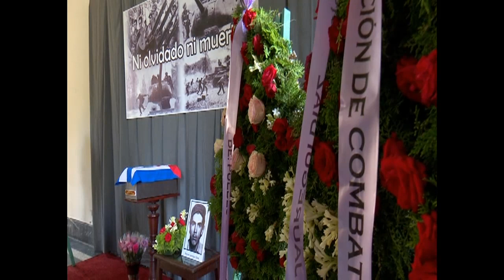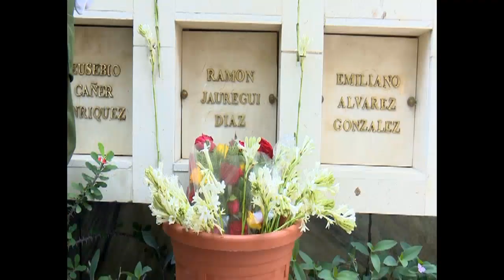Realizan en Cienfuegos honras fúnebres a miliciano caído en Girón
Con una guardia de honor, continuaron las honras fúnebres del miliciano Máximo Ramón Jarureguí Diaz, cuyos restos fueran identificados recientemente por un equipo de expertos forenses de la provincia de Matanzas. La ceremonia de inhumación, se realizó en el Panteón de los Héroes de Playa Girón, en el cementerio Tomás Acea, de su natal Cienfuegos.